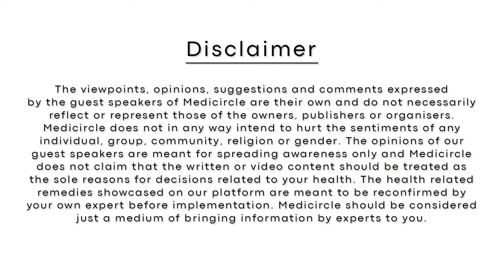Spandan at home, ECG Monitoring device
Hello दोस्तों,

Healthcare doctors or nurses के human touch से शुरू होकर technology based devices तक transform हो चुका है| Healthcare startups medical help पहुंचाने में revolution ला रहे हैं फिर चाहे वह consultation हो, treatment हो या फिर medical prescription.  आज जिस तरह से लोग technology को adopt कर रहे हैं easy or convenient medical aid में, उसने innovative startups की demand को और ज्यादा बढ़ा दिया है|  यह startups ना केवल patients के लिए helpful है बल्कि doctors और medical professionals के लिए भी बहुत efficient है|  यह startups latest technology use करते हुए healthcare sector  के challenges को भी पूरा करने में बहुत हद तक सक्षम है|

Digital India के लिए जरूरी है digital healthcare. India का healthcare sector एक fastest growing sector है और consistently grow कर रहा है। Technology driven startups digital healthcare को बढ़ावा देते हैं। बढ़ते हुए नए healthcare startups जिनका aim लोगों तक healthcare के better resources मुहैया करवाना है, ये दर्शाता है की Indians भी better healthcare चाहते हैं और अब वो इन technology driven startups पे भरोसा करने लगे हैं। ये startups एक bridge की तरह लोगों की demands और needs को जोड़ते है। ये startups efficient healthcare system बनाने में सक्षम हैं और patients को better services provide करते हैं।

Medicircle आपके पास लाता है authentic information सीधे entrepreneurs और influencers की जुबानी।

Stay Safe

Hello Friends
Healthcare has been transformed from a human touch of doctors, nurses and other health professionals to devices and now using technology. Healthcare startups are revolutionizing the way medical aid is given in terms of consultations, treatments and medical prescription. Nowadays the way people are adopting technologies and looking convenient ways during illness has directly impacted as increased demand for innovative startups. These startups are not only helping patients but are also making the task of doctors and medical professionals efficiently. These startups uses latest technology and are capable of meeting all healthcare challenges.

Digital healthcare is a key to digital India. The healthcare sector in India has been consistently booming and is one of the fastest growing sector. Technology driven startups corresponds digital healthcare. Exponential increase in healthtech startups that aims to help access to healthcare resources illustrates that Indians are keen for better healthcare and are trusting on new technology driven startups. Healthtech startups act as a bridge that connects demands and needs. These startups are capable of building a more efficient healthcare system with better outcomes for patient.

Stay Safe

00:00 : Introduction
02:31 : Spandan किस तरह से helpful है?
04:07 : Spandan किस तरह काम करता है?
05:43 : Indian startups देश की economy में कैसे योगदान दे रहे हैं?
08:01 : Post COVID, healthcare sector में क्या बदलाव आए हैं?
10:45 : Spandan के बारे में doctors की राय
11:58 : Spandan cardiac patients के लिए कैसे helpful है

About Medicircle
हेलो दोस्तों ,